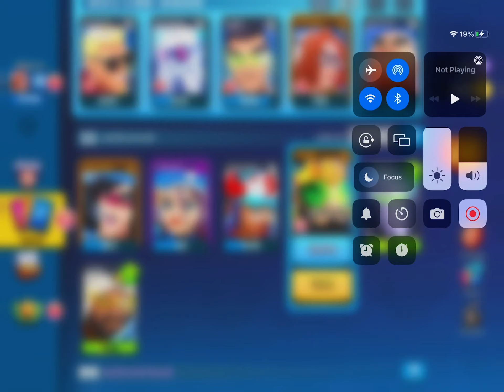Upgrading Genkis in Frag part 3